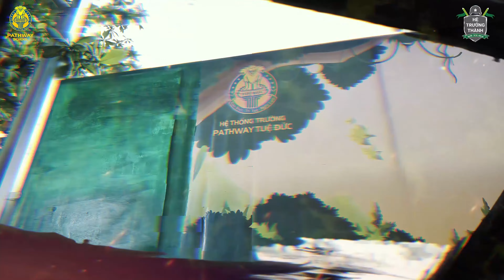HÈ TRƯỞNG THÀNH 2024 | Những "Chiến binh rừng xanh" đầy nghị lực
Hè Trưởng Thành 2024 chủ đề “CHIẾN BINH RỪNG XANH” là cơ hội để học sinh được lớn lên từ những trải nghiệm thực tế, rèn mình với tinh thần chiến binh, ý thức tự lập, thêm yêu thương và tử tế.
🔥 Hành trình 3 ngày 2 đêm của các Chiến binh Tiểu học Pathway là những trải nghiệm đáng nhớ!

🌻 HÀNH QUÂN ĐÊM: Là trải nghiệm độc đáo giúp học sinh vận dụng các kỹ năng sinh tồn đã được học vào thực tế. Các con sẽ học cách dõi theo ánh sáng ngọn đuốc và sự điều phối của người chỉ huy để hành quân. Từ đó, con trau dồi những kỹ năng quan trọng để thích nghi trong hoàn cảnh khó khăn, rèn sự tự lập, bản lĩnh vượt khó.
🌻 TRẢI NGHIỆM KHÔNG GIAN VĂN HÓA DÂN TỘC K’HO: Giúp học sinh tìm hiểu về lịch sử, văn hóa, phong tục tập quán, tín ngưỡng, lễ hội... của dân tộc K'Ho. Từ đó, con thêm hiểu, thêm yêu và tự hào dân tộc, cũng như có ý thức trách nhiệm bảo tồn và phát huy bản sắc văn hóa truyền thống.
🌻 GIEO MẦM XANH CHO RỪNG: Thực hành sự tử tế với thiên nhiên, vun bồi lòng nhân ái, biết yêu thương, hình thành ý thức trách nhiệm chung đối với bảo vệ môi trường sống thông qua hoạt động trồng rừng.

Hè là cơ hội rèn luyện được tính tự lập, đoàn kết, ý thức trách nhiệm và tinh thần đồng đội.

Hè đâu chỉ vui, hè là để trưởng thành!
Chào mừng bạn đến với Ngôi trường Hạnh phúc!
Hệ thống trường Pathway Tuệ Đức tuyển sinh năm học 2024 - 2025 các cấp Mầm non - Tiểu học - Trung học.
 Hoặc inbox trực tiếp tại fanpage Pathway School.
PATHWAY SCHOOL - NGÔI TRƯỜNG GIÁO DỤC NHÂN CÁCH ĐẦU TIÊN VÀ QUY MÔ NHẤT VIỆT NAM
🍀 10 NĂM THỰC HÀNH VÀ LIÊN TỤC CẢI TIẾN để đúc kết được chương trình giáo dục KẾT TINH CỦA KHOA HỌC PHƯƠNG TÂY VÀ VĂN HÓA PHƯƠNG ĐÔNG cho những thế hệ Mầm non, Tiểu học và Trung học.
🍀 Môi trường học tập, rèn luyện và trải nghiệm, giúp học sinh dần hoàn thiện những phẩm chất tốt đẹp từ bên trong.
🍀 Nơi học sinh vun bồi năng lực thấu hiểu bản thân và những người xung quanh, thực tập các hành động tử tế, ý thức được lối ứng xử của mình và tự cải thiện với tinh thần vượt ngưỡng, từ đó, tích góp các giá trị cho bản thân để sống bình an, hạnh phúc.